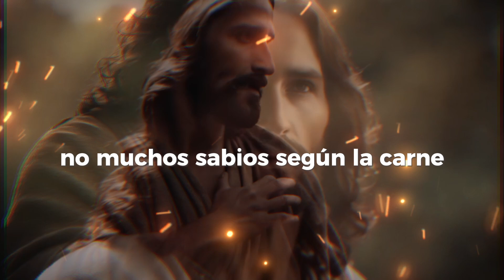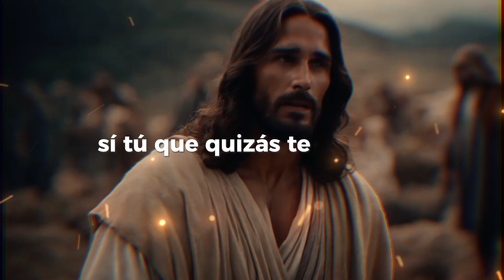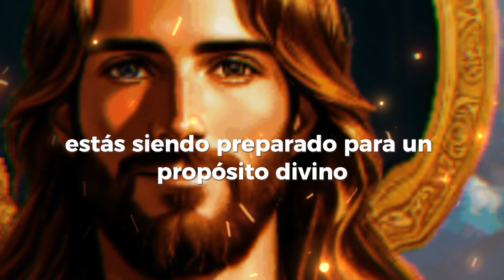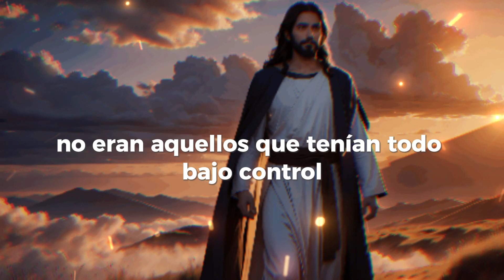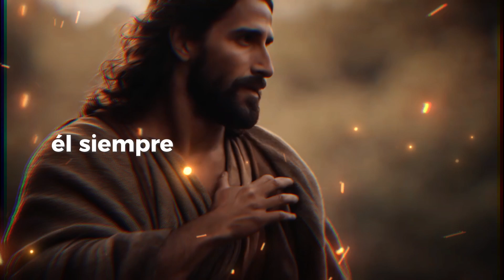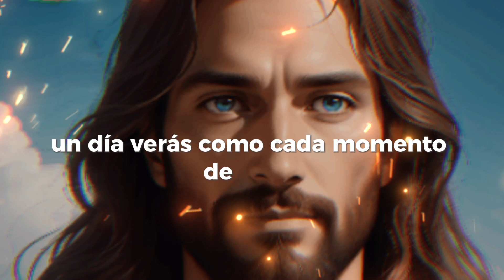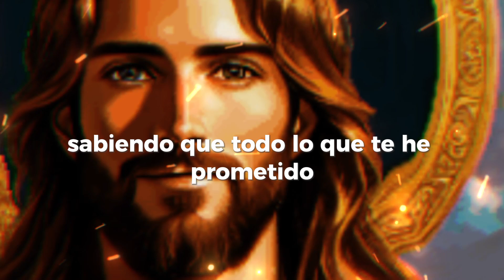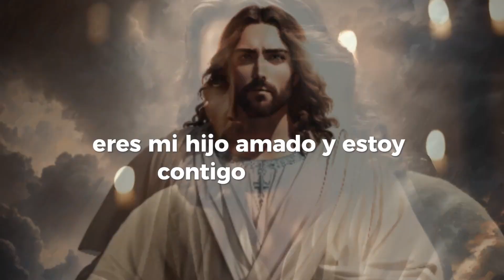una llamada telefónica de Dios.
¿Tienes tiempo para escuchar a Dios? Una llamada telefónica de Dios.